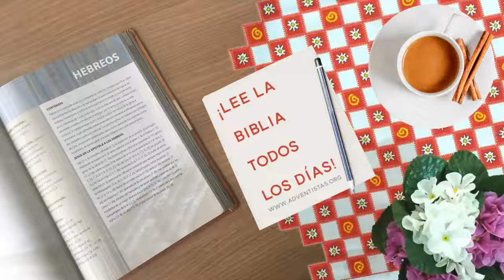Hebreos 02 Resumen Pr. Adolfo Suarez | Reavivados Por Su Palabra